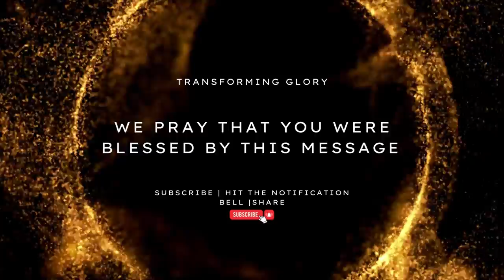Apostle Joshua Selman: Understanding The Ancient Patterns Of God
It is important for believers to Understand how God uses Ancient Patterns to guide their life.  As you listen to these sermons, please have a pen and paper ready to write what the Spirit of the Lord is revealing to you.  We desire that you not only hear the revelations being brought forth but that you write them down, to review and put into action in your life.  Our channel is designed to teach you the strategies of the kingdom that you can use to grow your spirit man. You're a Kingdom Ambassador, receiving multiple keys to the kingdom to implement in your life and share with others. Those who want to dig deeper, going beyond the surface and unlocking the mysteries of the Bible, are in the right place,  you will be stretched and strengthened in the Lord. Continue to grow in the knowledge of the Lord, the word of God, and the importance of the Holy Spirit in your life. Please make sure you tell us where you are watching from.

Please Note:
No one from this channel: Transforming Glory Ministries will ask/message/request for money by Direct Message, Text Message, or Personal Message.  The videos on this channel are accessible to all to watch, learn, and grow in Christ.

Discovering God in the Book of Matthew, 2 John, & 3 John 30-Day Devotional Journal

Cultivating A Heart of Worship Manual

The Sermon Creation Journal: Transformational Sermon Builder for Pastors and Preachers with Sermon Preparation and Loading Notebook

30-Day Reading the book of Ezekiel Devotional Journal

My Dream Journal - What did I dream and What does it mean? Journal your dreams - the instructions from God.  "I will bless the LORD, who hath given me counsel: my reins also instruct me in the night seasons. Psalm 16:7

Discovering God in the Book of Esther & John 30-Day Devotional Journal

►Video created by and produced by Kingdom Fire Restoration Ministries
    Some Tracks created using Music by Soundraw.io"
►Footage For Joshua Selman, Licensed through Eternity Network International
The purpose of making these videos is to make them educational and assist with your growth in God and the understanding of your Bible.

Lord Jesus, I believe your word, I believe you are the Son of God. I believe that you died for me, I believe that you rose again for my justification. Right now, I make Jesus my Savior, I make Jesus my Lord, I make Jesus my King. I declare that eternal life is mine, right now. I also receive the gift of the Holy Spirit, I receive the abundance of grace, and the gift of righteousness. I go forward ever and backward never. I am a child of God, Amen
Welcome to the Family of God. You are a son/daughter of God and heir of Christ Jesus. Know that Jesus makes intercession (prayer) for you daily. When you find yourself in sin, quickly repent, at that very moment and our Father who is full of grace and mercy will forgive you. Pray for God to direct you to a community of believers where you can grow and learn. You are redeemed by the Blood of the Lamb and you are Loved Deeply by God - Father, Jesus - The Son, and The Holy Spirt - The Spirit of Truth & Wisdom

Welcome to the body of Christ.  Seek direction in prayer for a Spirit-Filled Church where you can grow in God and have a loving community where you can thrive.  Blessings

ANNOUNCEMENT:
Public Relations Department:
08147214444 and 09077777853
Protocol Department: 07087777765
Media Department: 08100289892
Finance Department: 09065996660